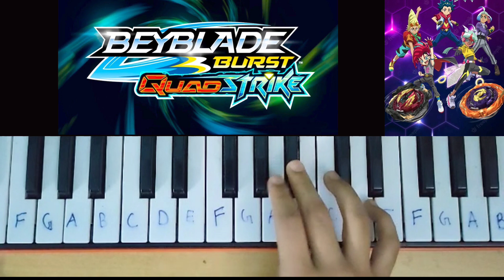Beyblade burst quad strike song on piano